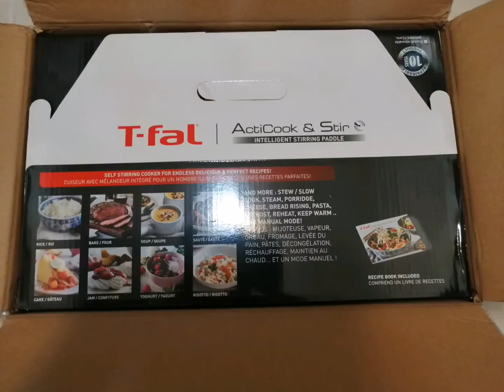T-fal ActiCook & Stir UNBOXING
Innovative Multicooker with Intellegent Stirring paddle
Model Number: RK901B51

Comment Future Video Ideas :)